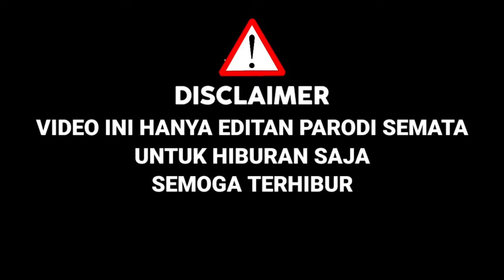Biar Agus Sadar!Peserta Ini Bawakan Lagu Jangan Ya Dek Versi Jangan Ya Gus,Buat Juri Terpukau|Parodi